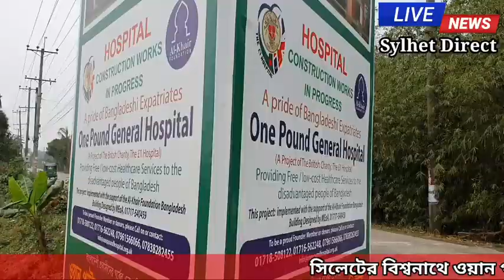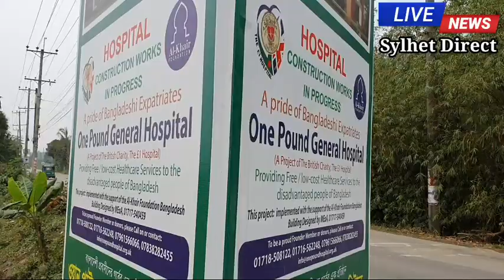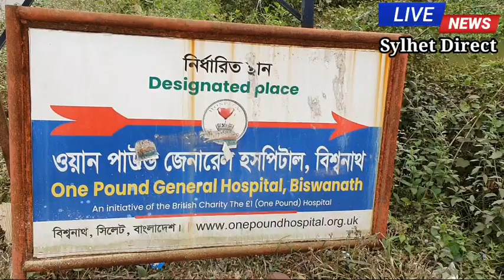বিশ্বনাথে ওয়ান পাউন্ড হসপিটালের কার্যক্রম পরিদর্শণ করলেন সাংবাদিক জুয়েল সাদাত।